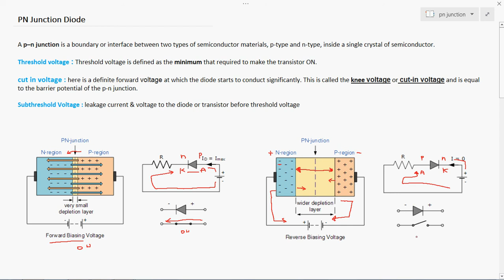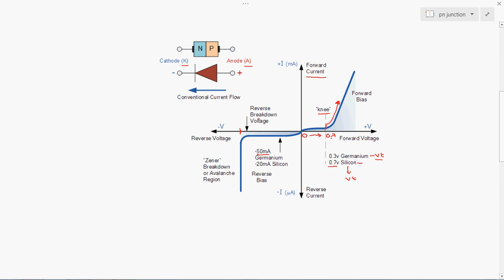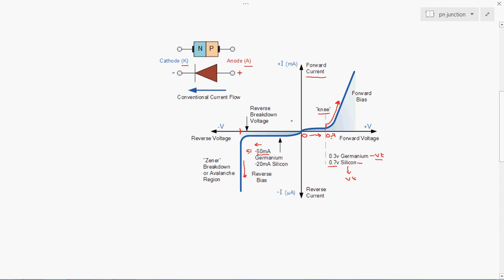PN Junction Diode - Tamil Version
This video contain PN Junction Diode in Tamil for basic Electronics & VLSI engineers.as per my knowledge i shared the details in Tamil.